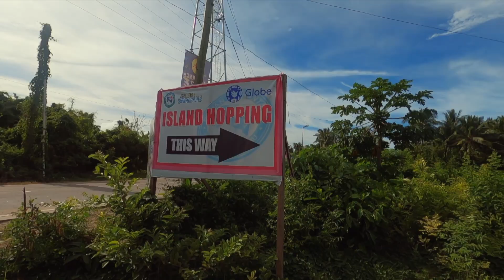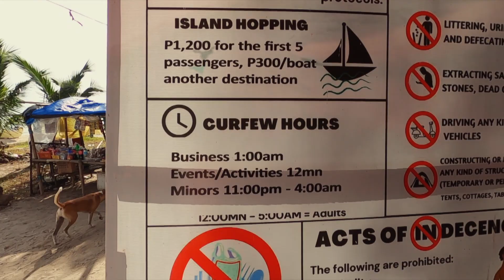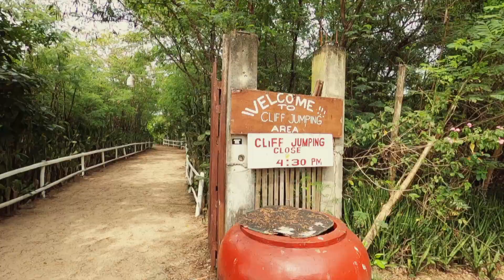Virgin Island Tour - Bantayan Island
Another sunkissed adventure from the Bantayan Island! In this vlog, I do a tour around Virgin Island to show you why island hopping should not be missed when you are visiting.